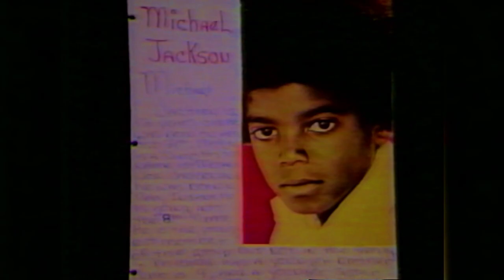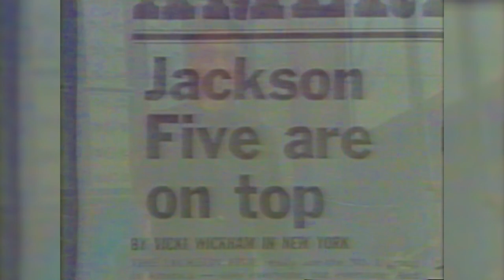Michael Jackson - Motown Medley | Live in Oslo, 1992 (Remaster)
INFO:
Michael Jackson performing the Motown Medley in Oslo, Norway at the Valle Hovin Stadium with a sold out attendance of 35.000 people. Performed on July 15th, 1992 as part of the Dangerous World Tour. The stadium was actually said to hold maximum 30.000 people, before an expansion in 1995. Also apparently the stadium is used as a speed skating rink during cold weather.

FUN FACT: Diana Ross was at this show

THOUGHTS:
This is great, with great vocals. Gotta love that early July hairstyle Michael is rocking here. However the fact it’s in daylight, takes away from the I’ll Be There performance. Makes it less emotional

WHAT I DID:
1080p60fps render by me. Color correction, exposure fix, lighting correction and more. Also an audio enhancement.

WHY A ‘REMASTER’, AND NOT JUST ‘ENHANCED’?
This is a remaster because I did everything I could do to improve this performance, and achieved great results basically improving the performance with no loss of detail nor quality of both video and audio. This does not mean it’s perfect, this just means I did so much that it’s in my opinion worthy of the ‘remaster’ title.

If the link doesn’t work, tell me in a comment and I’ll send you a new one

Instagram (Teasers, other projects, pictures and stuff like that)

SoundCloud (I don’t post on here anymore, but there are still some MJ songs to listen to)

PayPal (If you wanna support me, but is in no way a requirement)